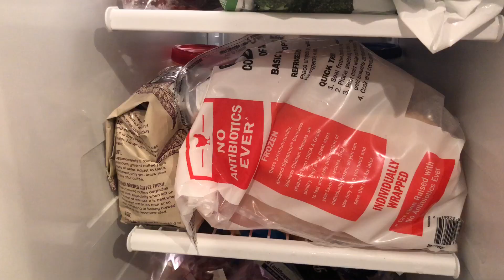Get to grocery store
Experts are telling us the coronavirus may create some quarantine situations in North and South Carolina in the next week to two or three weeks. You need to head to the grocery store and stock up now.